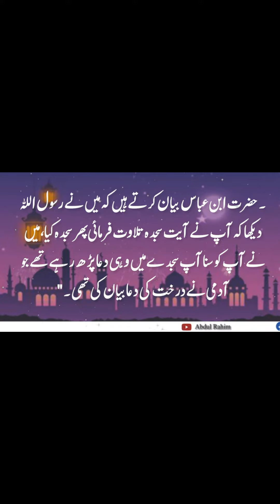imamkhuzaima12 hazratibneabbas namaz shorts short